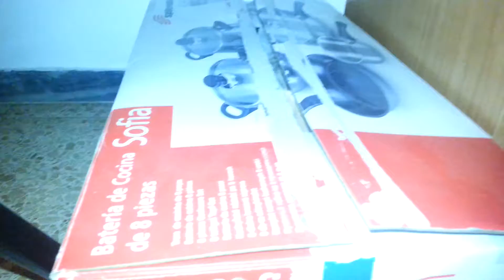Kiara y su caja